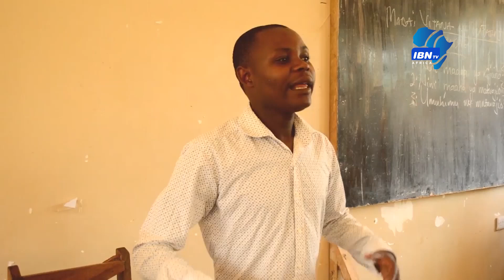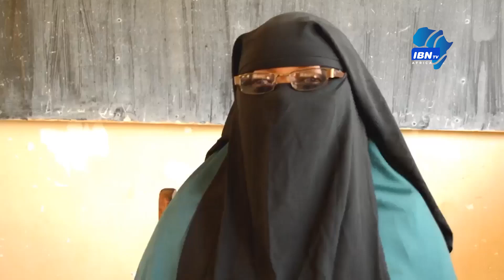07_Mdahalo- Vijana na matarajio ya baadae